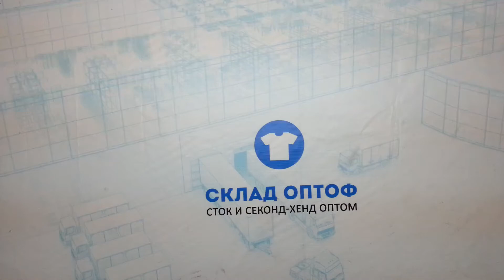5465 Мужские футболки сток 25 пак, 22 шт, 3.3 кг, 23.9 €/кг